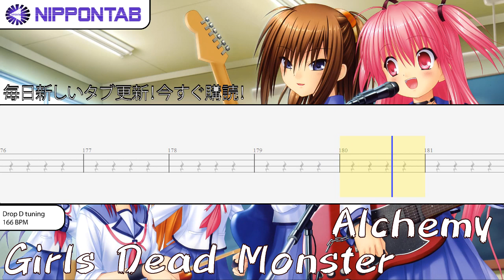【Bass TAB】〚Girls Dead Monster〛Alchemy (Angel Beats) ベース tab譜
- Angel Beats の「Alchemy」の Girls Dead Monster ベース tab譜  コード & tutorial です
Girls Dead Monster - Alchemy bass Tab